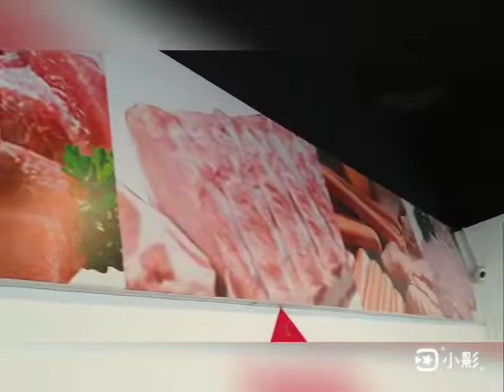Borneo Fresh pork Outlet Batu 3